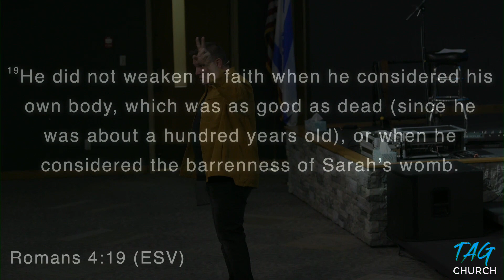The Deposit In Your Life - Pastor Dwayne Maynard - Sunday February 5 2023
Pastor Dwayne Maynard (Lead Pastor of TAG Church) preaches a powerful message entitled "The Deposit In Your Life". We believe God is going to deposit a fresh anointing and mantle into your life.